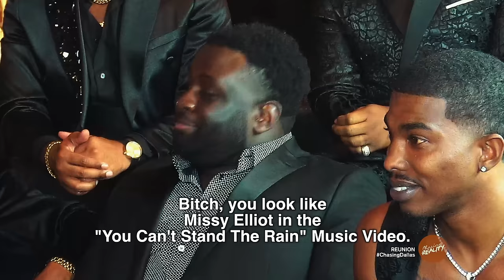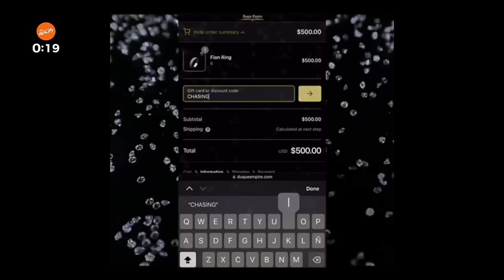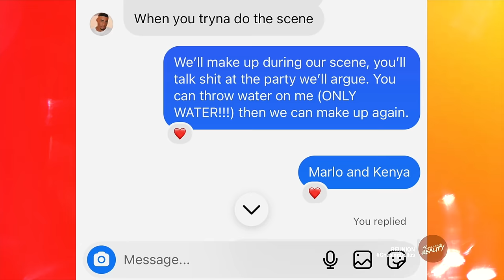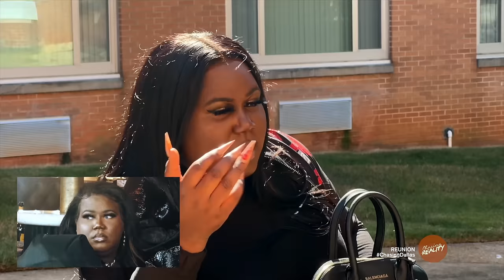Chasing: Dallas | "The Reunion Hosted By Markel Logan" (Season 4, Episode 13) [Part 1]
The cast sits down for an epic Season 4 Reunion. (Part 1)

Follow The Cast on Instagram:
Trey Howard: @stylesbyhoward
Jett Jeff: @jettxjeffx
KeeKee GZ: @keekeekardashian_
Robert Ray: @robert___ray
DeAndre: @theawkwardsocialite
Quisi: @quisithewriter
Dior/KingBeautiful: @kingbeautiful
Keyshawn: @shawnlorde
Lon D: @iiam_lond
Teddlie: @teddlie
Astro: @astro_jaja

Production:
Markel Logan / Executive Producer, Camera Operator - @therealmarkel
An'Darrio Abrams / Producer, Editor - @andarrio
Wooda Lee / Camera Operator
Whitney Burnett / Camera Operator
Derek Hodges / Camera Operator
Oliver Twixt / Casting Director
Dee Butler / Casting Director

THEME SONG: "BADDIE" - By BARBIE BANK ROSE @iambarbiebankrose